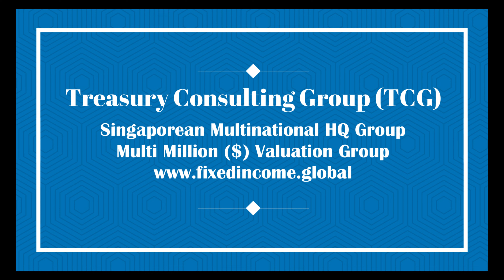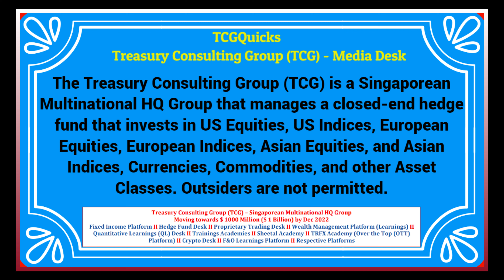Treasury Consulting Group (TCG) - 1 Minute Noodles (Video 175)